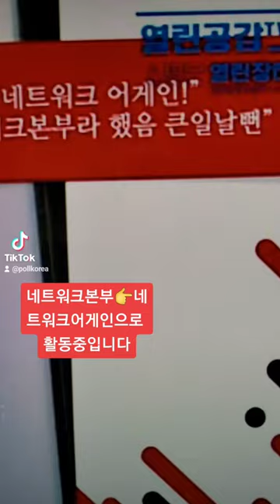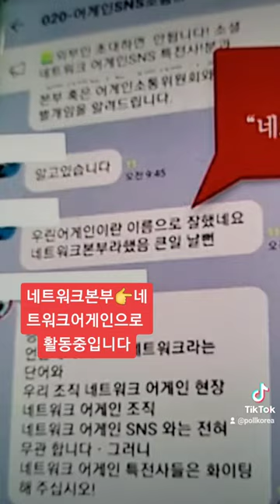네트워크본부 해체해도 계속 활동해❗